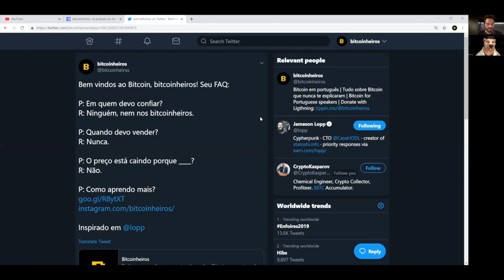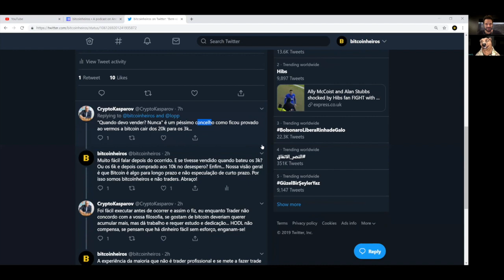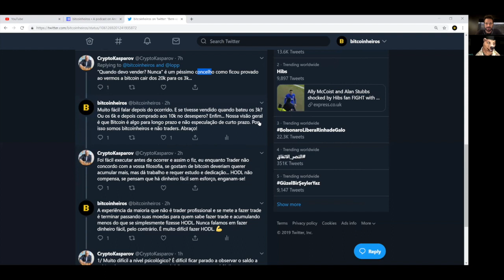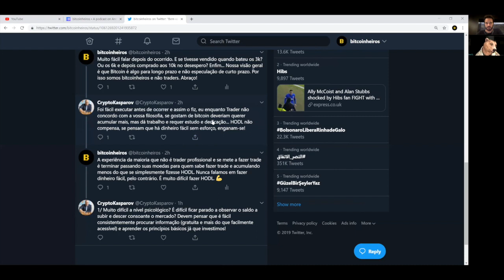Meu amigo CriptoTrader - Mailing List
Um Trader de Criptomoedas entrou no Twitter dos Bitcoinheiros e deixou sua opinião sobre a estratégia de HODL Bitcoin registrada... O que será que os bitcoinheiros responderam?

MINUTAGEM
00:00 Introdução
01:49 Quando eu devo vender meus satoshis?
03:10 Recomendação: Seja hodler e não trader de bitcoin
03:50 Tome cuidado com o mercado e não se iluda com experiências dos outros